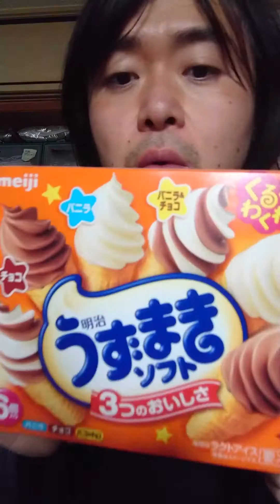ｲｰﾃｨﾝｸﾞ列伝！2021.07.06③